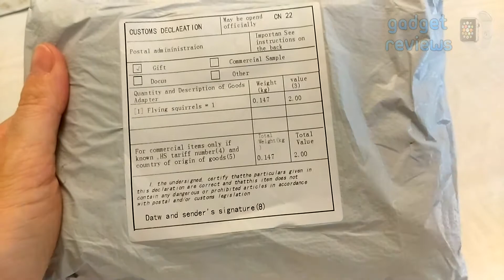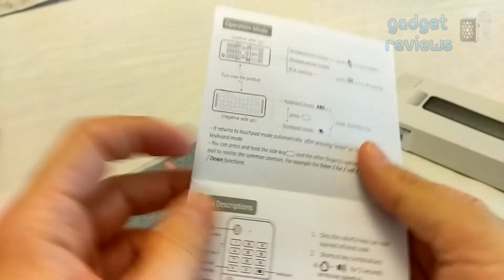H1 Backlight Air Mouse Remote Controller Unboxing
PROS
* Perfect air mouse
* Backlight at the front

CONS
* IR learning function is available only for 5 keys
* No numeric keys at touchpad keyboard
* No backlight at the back

REVIEW
* Air mouse is perfect. I can say it is best air mouse I've ever tested
* Infrared remote control feature is terrible. Only 5 keys can be programmed and they function weird. You need to press to long to function IR keys.
* Keyboard and touchpad is good
* No separete numeric keys at keyboard

* Usage video: Coming soon